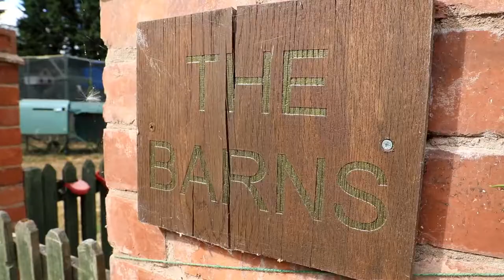Wolston Grange Care Home in Rugby - Pinnacle Care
Just down the road from Wolston village and set amongst twenty acres of beautiful, English countryside is Wolston Grange - a long established, family owned residential home. We support individuals living with dementia or with mental health needs by providing short and long term stays, respite and day care. Wolston Grange has been extensively remodelled to provide unique support and personal care at all times in our three specialised environments.